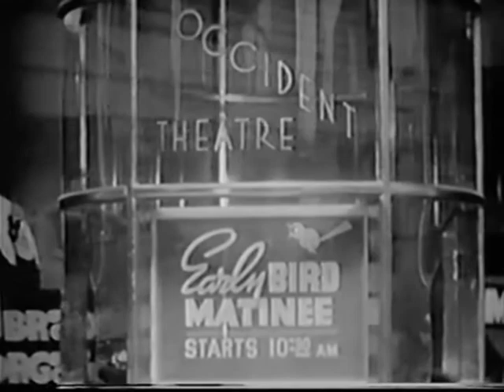This Way Please (1937) - Opening Song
The opening credits and title song for the rare 1937 movie starring Charles "Buddy" Rogers, Betty Grable, Mary Livingstone, Ned Sparks, and Jim and Marian Jordan as Fibber McGee and Molly.